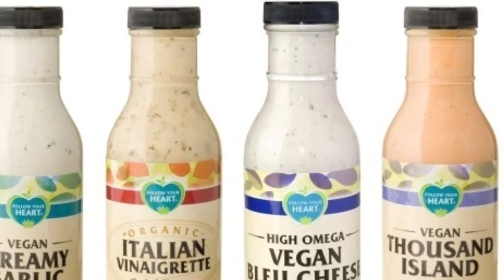Pizza - Andrew Lowe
A beautiful song that is the anthem to our country (or should be)